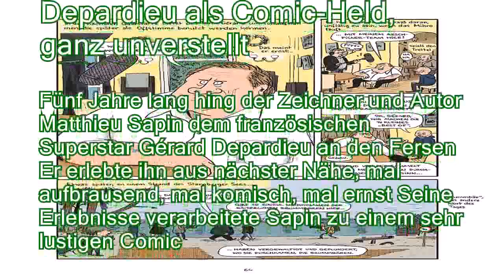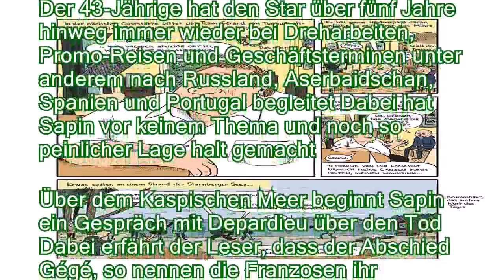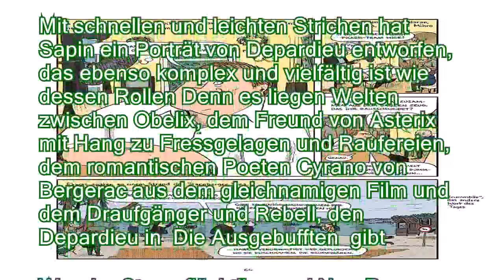Zwischen Paris und Moskau: Depardieu als Comic-Held, ganz unverstellt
Fünf Jahre lang hing der Zeichner und Autor Matthieu Sapin dem französischen Superstar Gérard Depardieu an den Fersen Er erlebte ihn aus nächster Nähe, mal aufbrausend, mal komisch, mal ernst Seine Erlebnisse verarbeitete Sapin zu einem sehr lustigen Comic Nackt unter der Dusche mit Gérard Depardieu, gemeinsam Badetücher klauen und durch Gasfelder in Aserbaidschan fahren Wenn jemand eine Reise tut, so kann er was erzählen, lautet das Sprichwort Erst recht, wenn er mit dem Urgestein des französischen Kinos unterwegs ist Fünf Jahre lang hat der Autor und Zeichner Mathieu Sapin den französischen Schauspieler begleitet Dabei ist eine über 150 Seiten lange Comic-Reportage herausgekommen, die den Star erleben lässt - wie er leibt und lebt Reprodukt bringt das Buch nun in Deutschland heraus, Zeichner Sapin hat es auf de